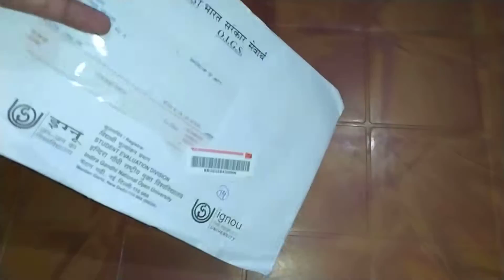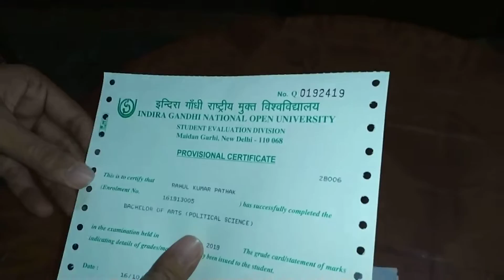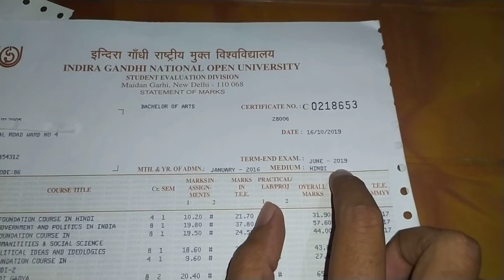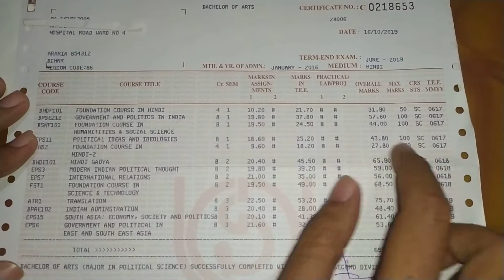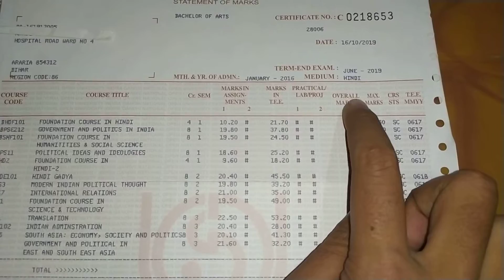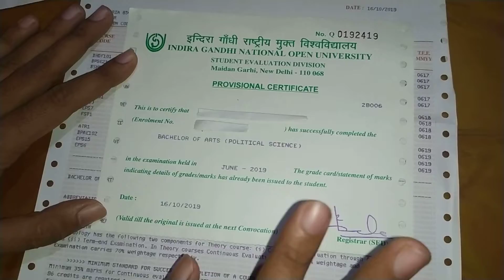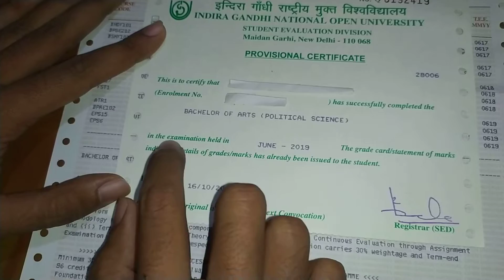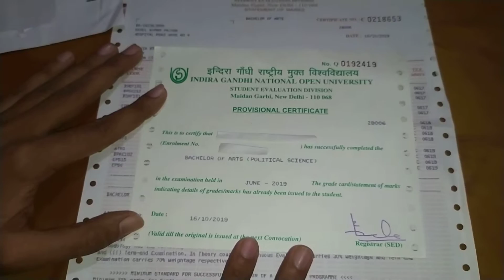IGNOU MARKSHEET AND PROVISIONAL CERTIFICATE 2019-20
IGNOU MARKSHEET AND PROVISIONAL CERTIFICATE

In this video we will tell you complete details about IGNOU Marksheet and Provisional Certificate. We have also shared details on how to get Ignou Marksheet and Provisional Certificate after completing graduation course from Indira Gandhi National Open University.

ignou marksheet
ignou marksheet dispatch status 2018
ignou
ignou degree certificate